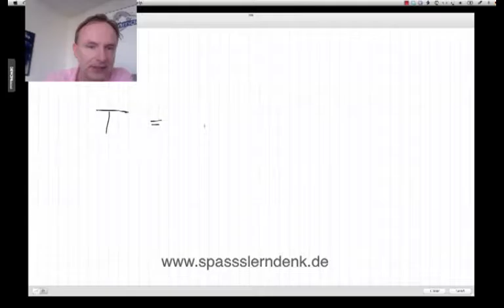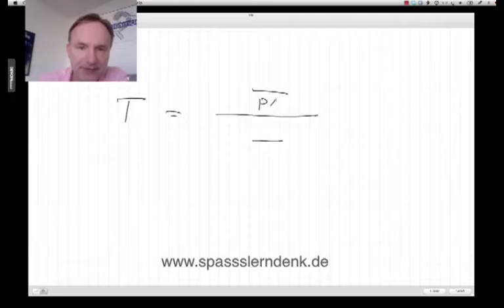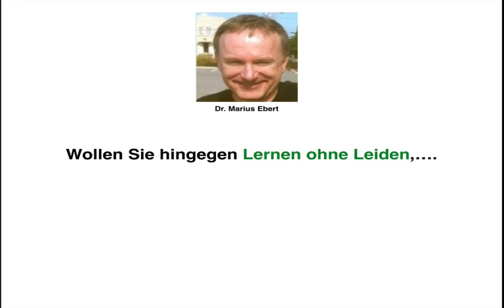Kreuzpreiselastizität, Wirtschaftsfachwirt/in IHK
Beispiele:
• Betriebswirt
• Technischer Betriebswirt
• Technischer Fachwirt
• Industriefachwirt
• Wirtschaftsfachwirt
• Handelsfachwirt
• Personalfachkaufmann
• Industriemeister
• Küchenmeister
• Restaurantmeister
• Hotelmeister
• Abwassermeister
• Wassermeister